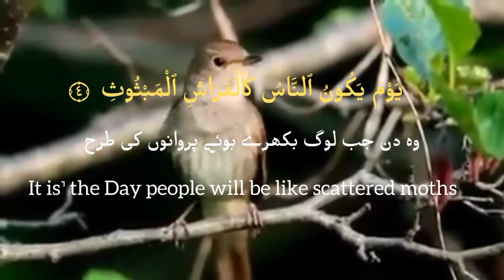Surah Qariah || no copyright Tilawat Surah Qariah || creative Commons Quran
Surah Qariaa || no copyright Tilawat Surah Qariaa || creative Commons Quran by islamic Mujarab wazaif